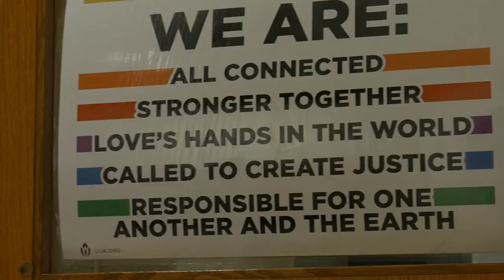Special Report - Seeing red